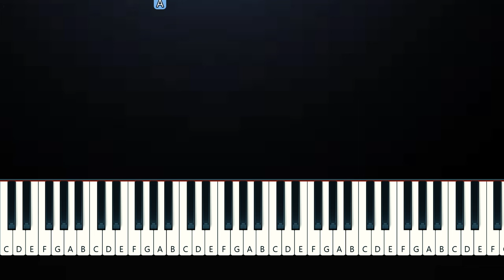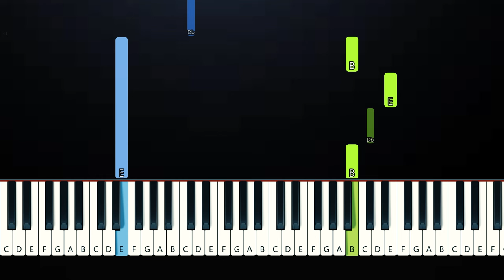Myles Smith - Stargazing (EASY Beginner Piano Tutorial)